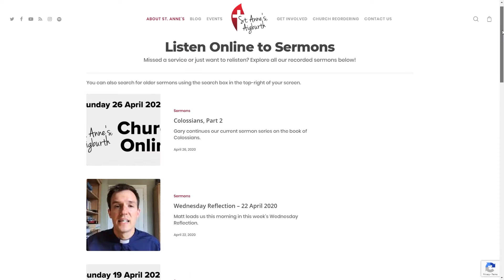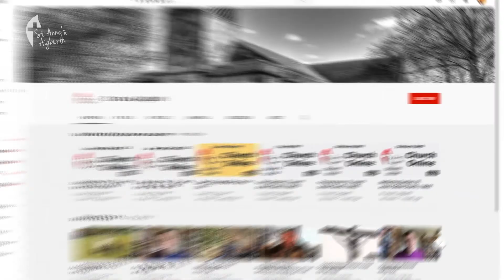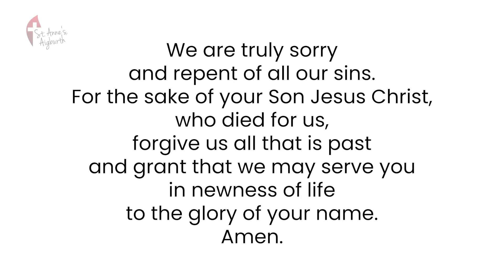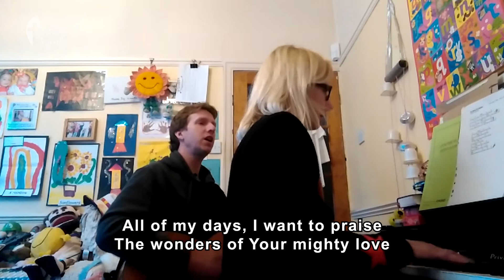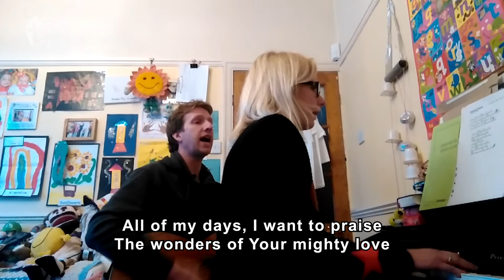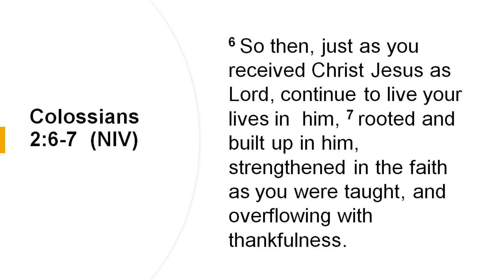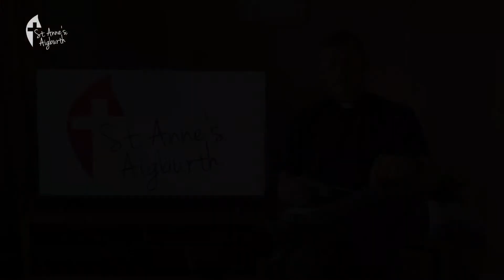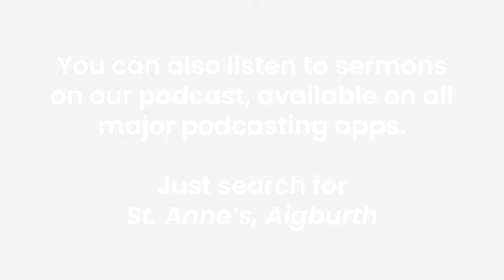Colossians, Part 3 | St. Anne's Online Church // Wk07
Ian continues our current sermon series on the book of Colossians.